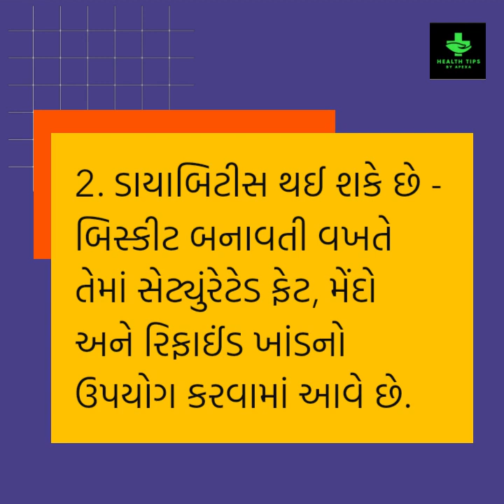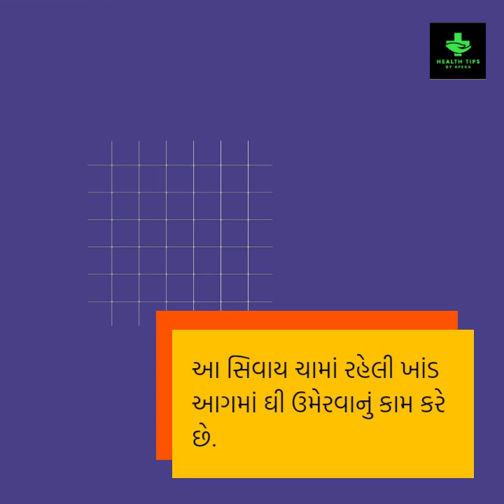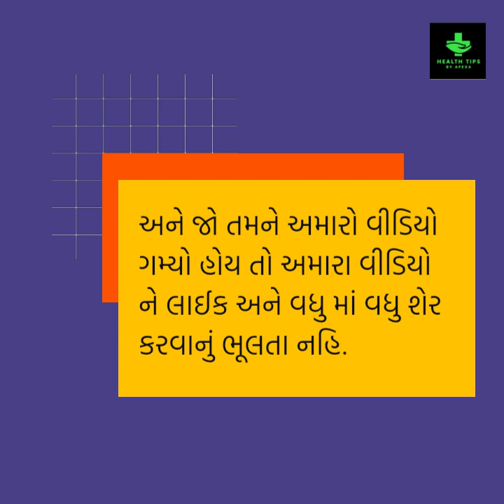શું તમે ચા અને બિસ્કિટ સાથે ખાવ છો? Cha sathe Biscuit khavathi thata nukshan | Cha and Biscuit 2023